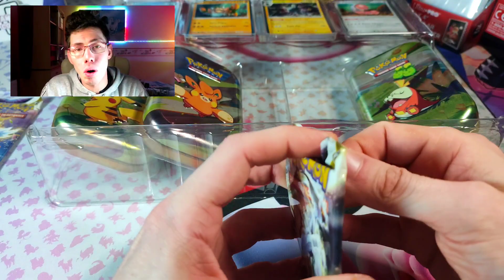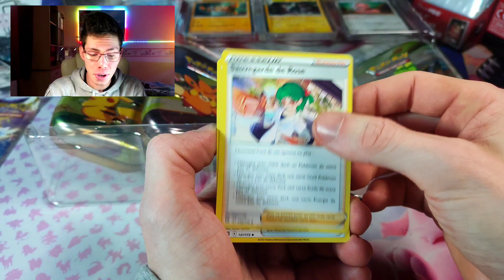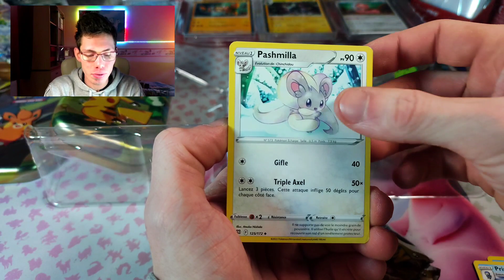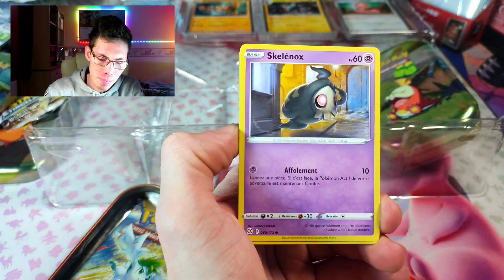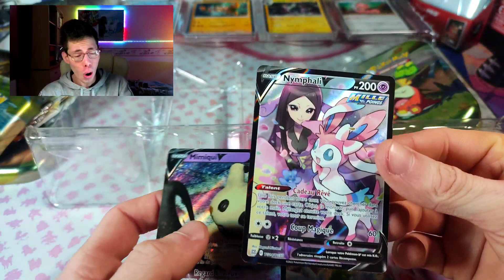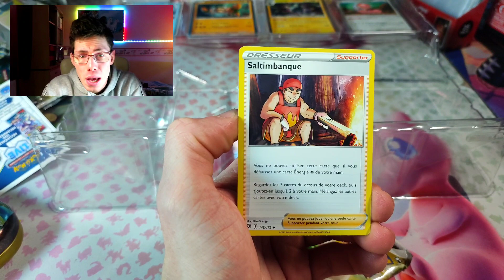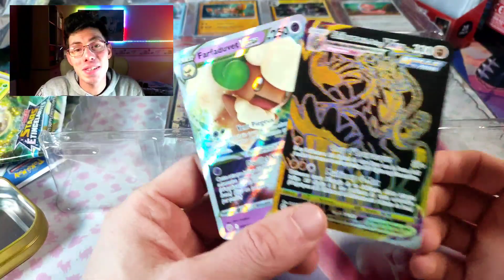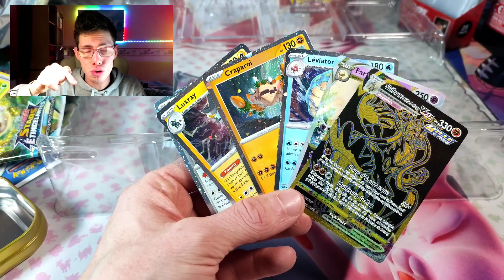CE COFFRET CANADIEN 🇨🇦 PAIE 🤑 (+ Giveaway 🎁)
Enfin on reprends les ouvertures ça fait plaisir 🤩 En plus avec un Give 🎁 ça c'est pour vous remercier de cette année de fou 😜 J'espère que vous avez kiffé la vidéo, si c'est le cas n'oublie pas 📲💬❤️
➡️ Pour suivre l'actu de la boutique 🛒